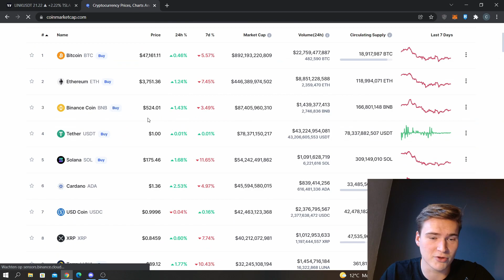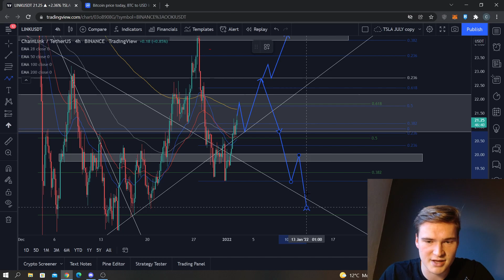THE CHAINLINK LIKE PRICE PREDICTION & ANALYSIS FOR 2022!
Chainlink Price Prediction: Chainlink has been trending and has hit my price target for a couple of days already too, so in this video I will go over a technical analysis to see where LINK can go next!